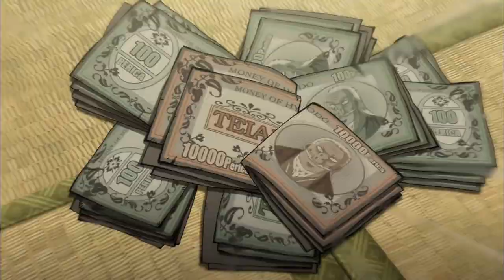Kaiji: Clean sweep win!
S2 ep3